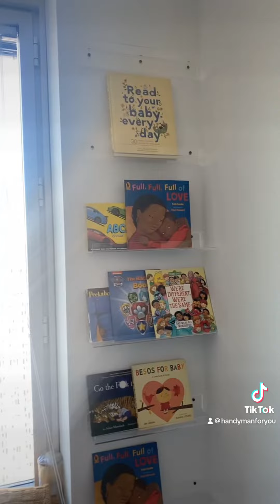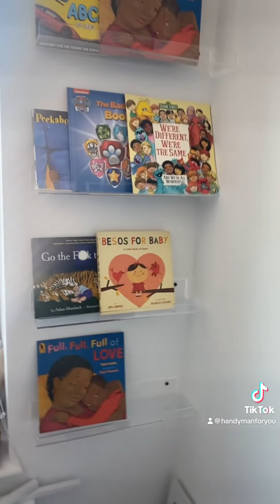Handyman and furniture assembly services buck bed assembly